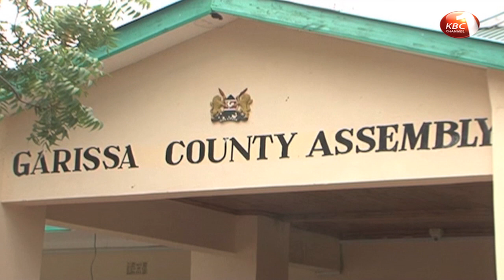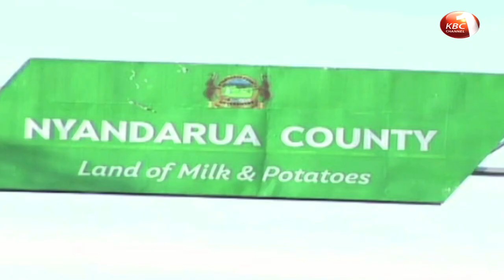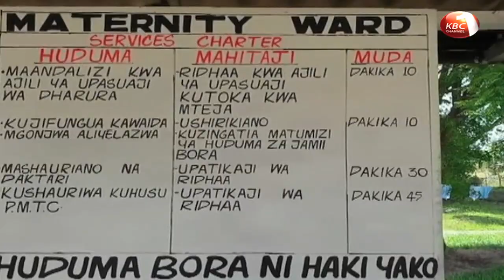County Stories : President Kenyatta eulogizes the late Bruce Odhiambo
Former Youth Enterprise and Development Fund board Chairperson Bruce Odhiambo is dead. Odhiambo succumbed to heart-related complications on Monday evening while undergoing treatment at a Nairobi Hospital. President Kenyatta has eulogized the late Bruce Odhiambo as a gifted entrepreneur who used his abilities to nurture youth talents. This and more stories in our highlights from the counties.